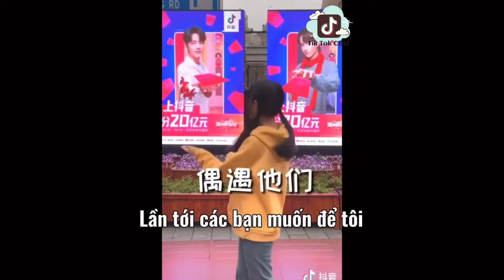[Tiêu Chiến] Khi Chiến Ca gặp chị bảy thả thính cười tít mắt 😊😊😊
Tiêu Chiến (giản thể: 肖战; phồn thể: 肖戰; bính âm: Xiāo Zhàn, sinh ngày 5 tháng 10 năm 1991) là một nam diễn viên, ca sĩ người Trung Quốc, thành viên của nhóm nhạc nam XNINE (X Cửu Thiếu Niên Đoàn). Anh được biết đến rộng rãi nhờ vai diễn trong các bộ phim Ôi! Hoàng đế bệ hạ của ta (2018), Khánh Dư Niên (2019), Trần Tình Lệnh (2019), Lang Điện Hạ (2020) và Đấu La Đại Lục (2021). Trên lĩnh vực âm nhạc, anh đã phát hành đĩa đơn "Điểm sáng" đạt được nhiều thành công vào tháng 4 năm 2020.

Tên bản ngữ 肖战
Sinh 5 tháng 10, 1991 (29 tuổi)
Trùng Khánh, Trung Quốc
Tên khác Xiao Zhan
Học vị Cử nhân
Trường lớp Học viện Thiết kế - Nghệ thuật thuộc Đại học Công thương Trùng Khánh
Năm hoạt động. 2015–nay
Chiều cao  183,6 cm (6 ft 1⁄2 in)